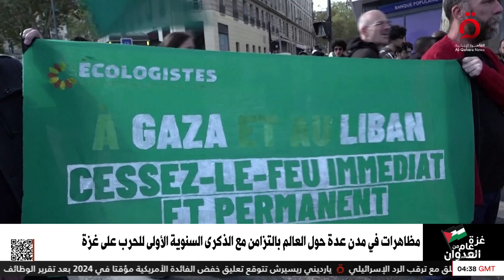مظاهرات في مدن عدة حول العالم بالتزامن مع الذكرى السنوية الأولى للحرب على غزة